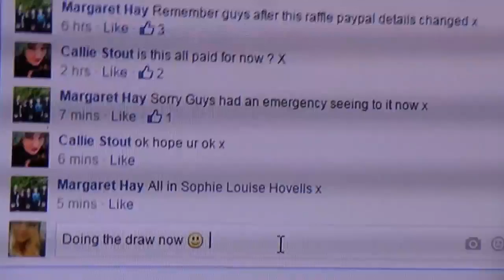Kruger Purple Black Leopard Zebra Print Double Duvet Quilt Cover Bedding Set